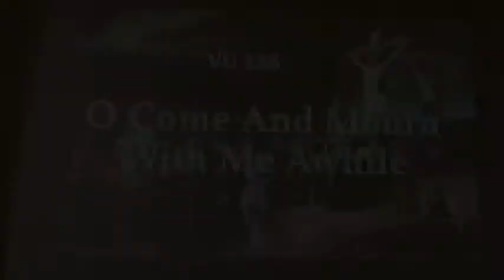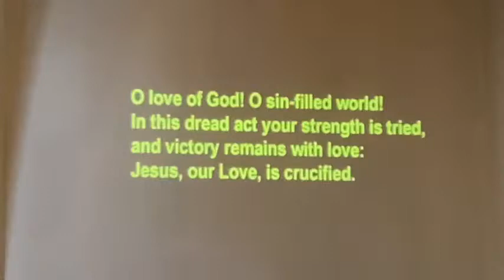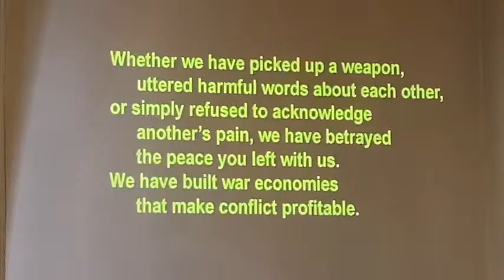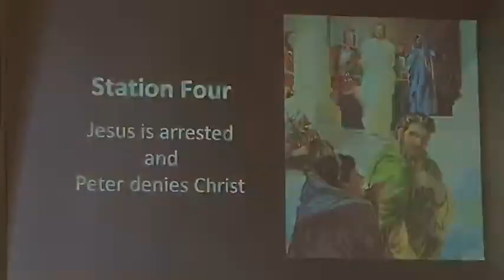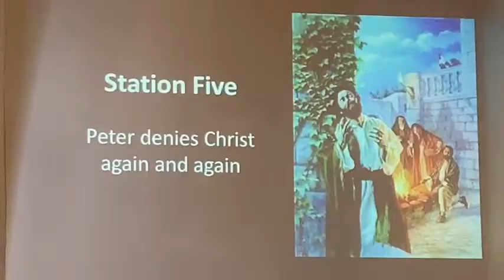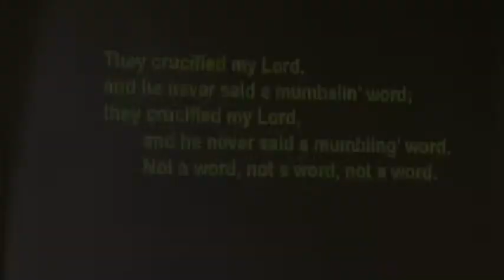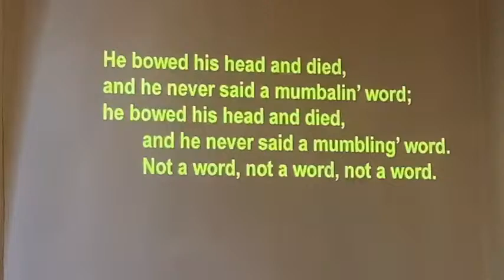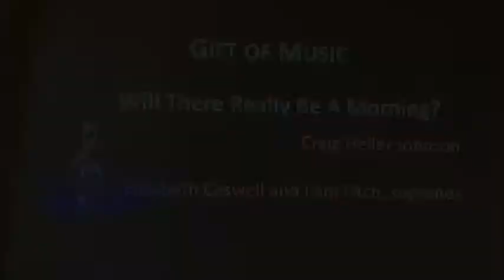March 29th 2024 - Livestream from Glebe St James United Church on Good Friday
Welcome! This is a livestream from GSJ United Church in Ottawa, ON, Canada on Friday, March 29, 2024 at 10:30 AM. Thank you for joining us for Good Friday. In today's service we will experience a different take on the Stations of the Cross, through the eyes of Peter.

Every service at Glebe St. James begins with a welcoming message that says 'Glebe-St. James is an Affirming Community of Faith in the United Church of Canada. Everyone and their gender, race, ethnicity, abilities, and sexual orientation is welcome and celebrated in our worship.'

If, for any reason, the webcast is interrupted you should still be able to connect by looking for the red 'live' thumb-nail image on your YouTube home screen if we were able to reestablish our livestream.  If that doesn't work, we will do our best to post the recording at a later date and will advise you of that on our Facebook page.

Find our service bulletin, announcements and many ways to get in touch with us